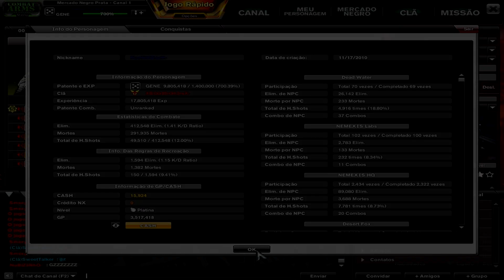NeoNiiZBacK- || UP 700% Dead Water || CABR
É, como podem ver estou de volta ao xBBx. Fiz o UP no DW pois normalmente só gravo em DT, vou começar a dar uma variada. Obs: só falam merda no TS mesmo UHEUHUHE."